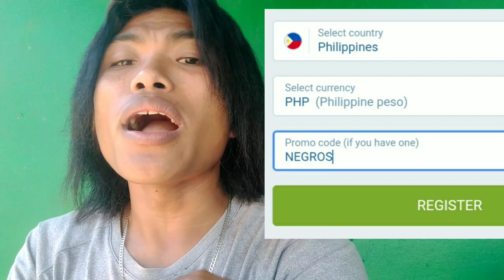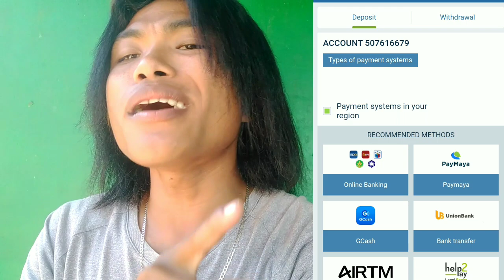Bangking 360 "ni gawas ang ka biga-on |Bisaya vines |Inspired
Bisaya vines

Mentioned channel